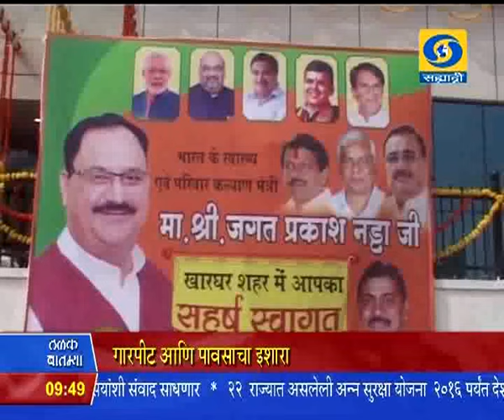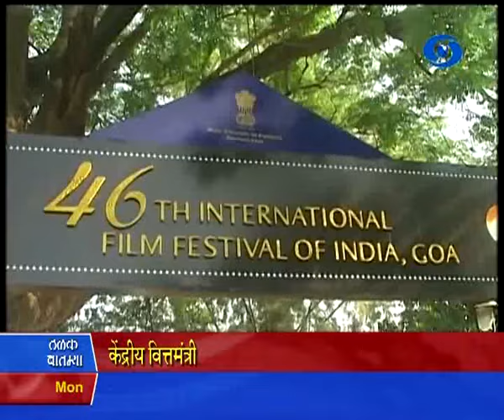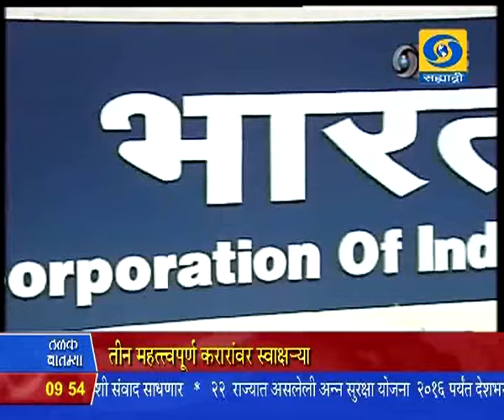9:30 pm News 23/11/2015 _ रात्रौ साडेनऊच्या बातम्या २३/११/२०१५